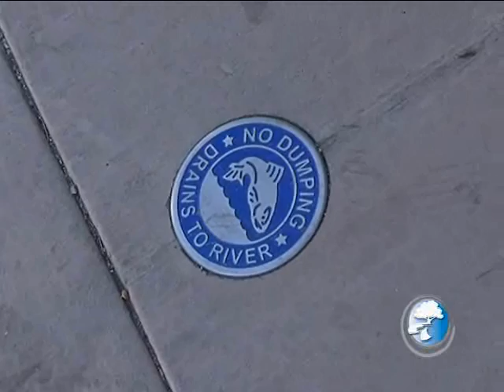Affects of Pollution in Storm Water Drains: Part 1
This Week in Santa Clarita is starting a three part series focusing on environmental issues on water in the City of Santa Clarita. Part one of the three part series concentrates on storm water drains and how water and other pollutants affect the environment.

For more information about being green in Santa Clarita, visit GreenSantaClarita.com.